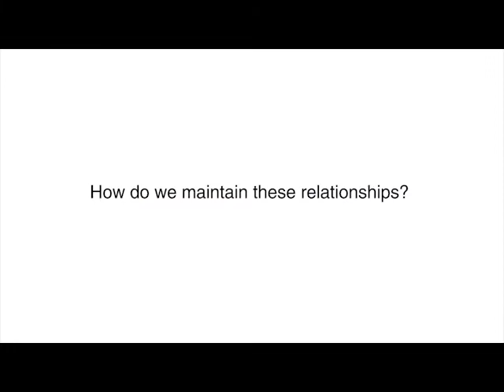NTDC Classroom: Connections with Birth Families After Adoption – Birth Family Connections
This video is part of the Connections with Birth Families After Adoption classroom-based training theme in the NTDC curriculum.  The video discusses the way different connections between birth families and adoptive families are formed and maintained.